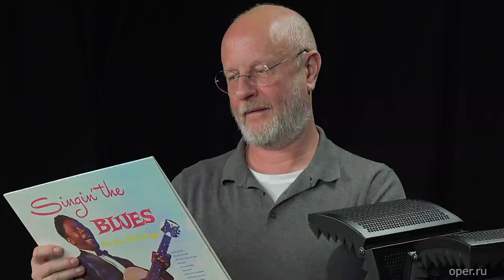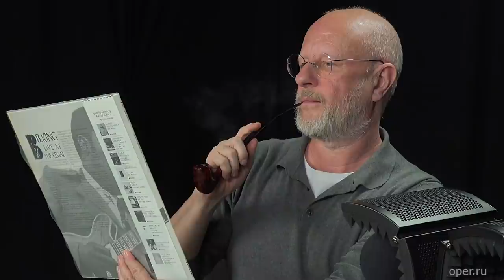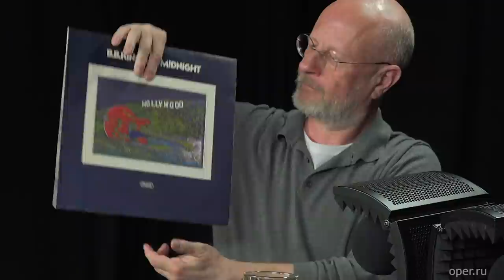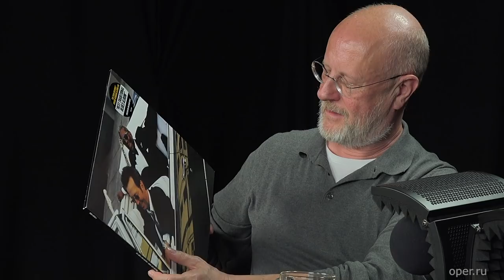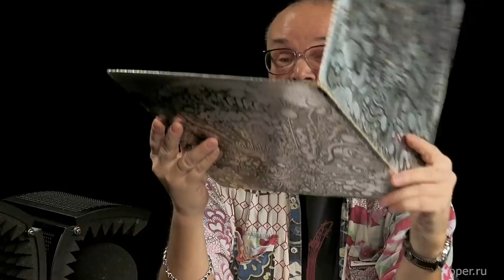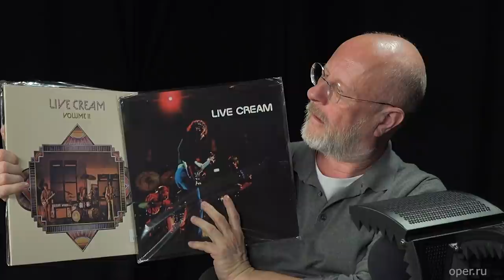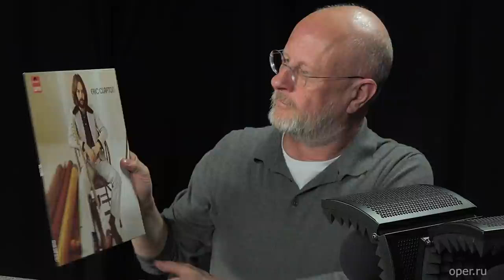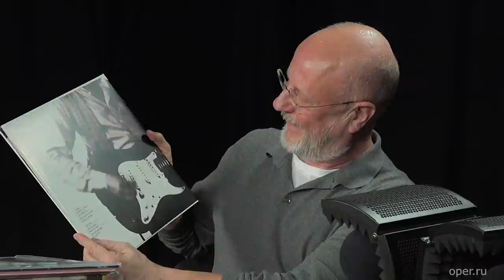Алексей Рыбин про блюз, часть 2